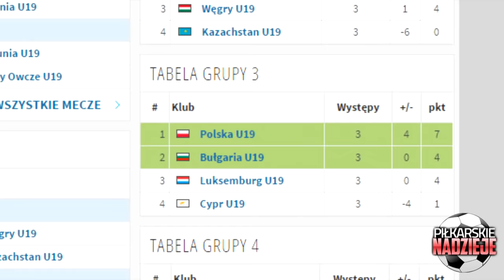Piłkarskie nadzieje: Karol Świderski (Odcinek 1)